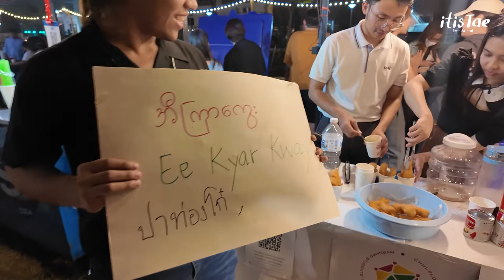[VLOG] ควันหลงวันลอยกระทง หลงไปนานมาก เพิ่งได้ลง!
ควันหลงวันลอยกระทง หลงไปนานมาก เพิ่งได้ลง! พาเที่ยวงานลอยกระทงที่จุฬาฯ เม้ามอยหอยกาพย์กับพี่ @filmpawis  และ @hmongmong_ch

xoxo
itisTAE